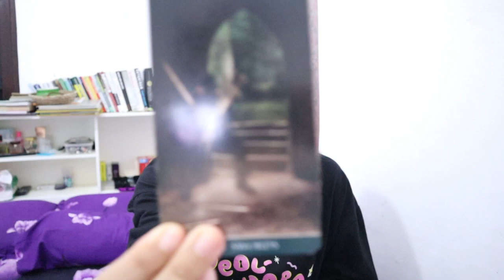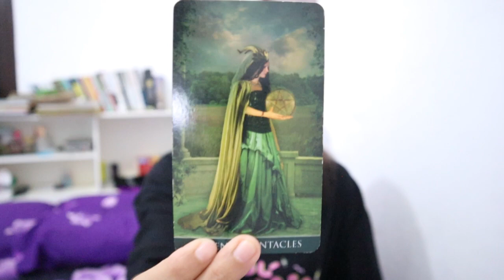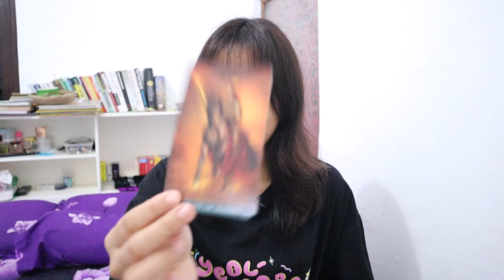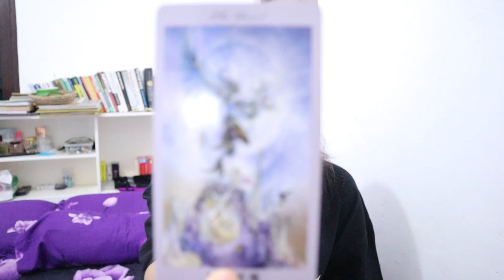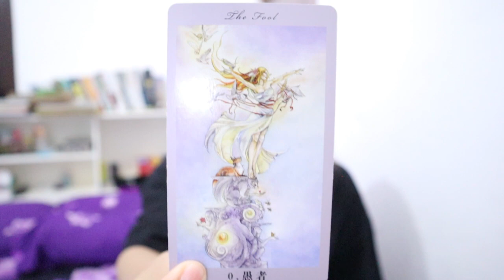TINGGAL MENIKMATI HASIL⁉️ MARK NCT